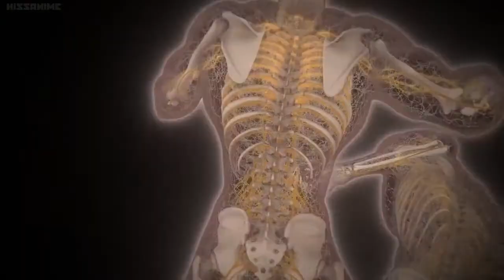Ni yi jing si le. -- Fist of the Blue Sky Regenesis (You are already dead.)